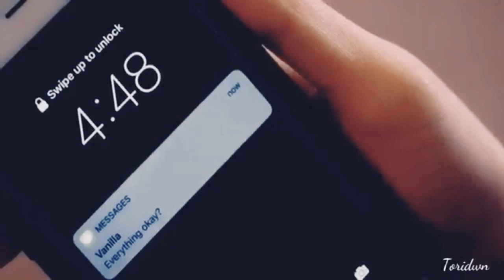Brooks & Celia | Hold On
Movie: The Perfect Date

Song: Hold On - Chord Overstreet

Laura Marano And Noah Centineo